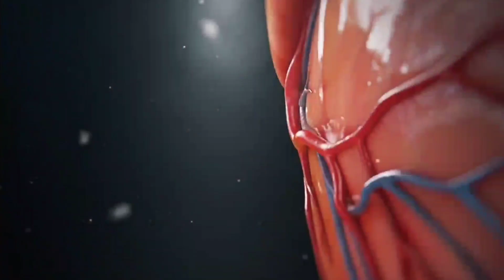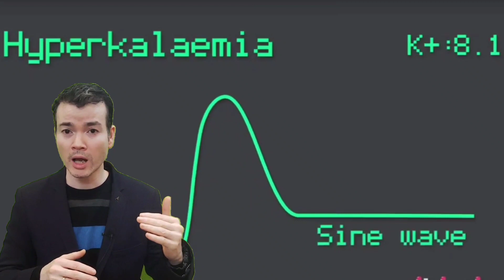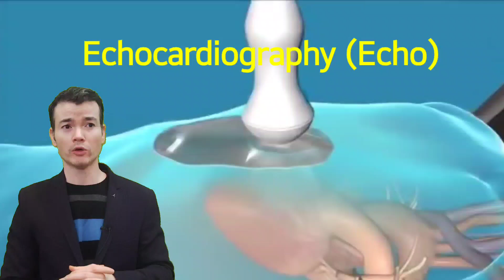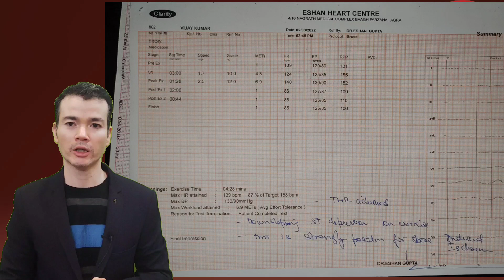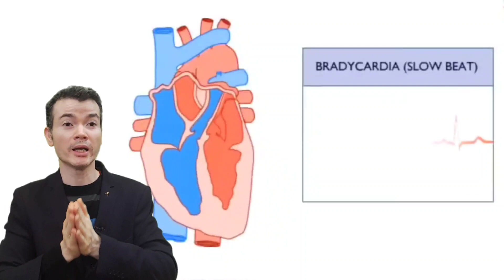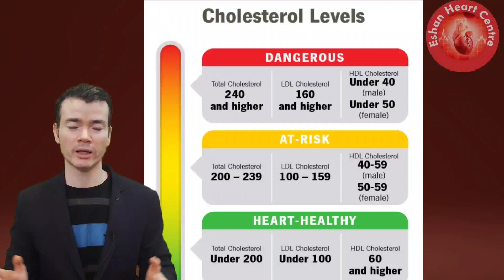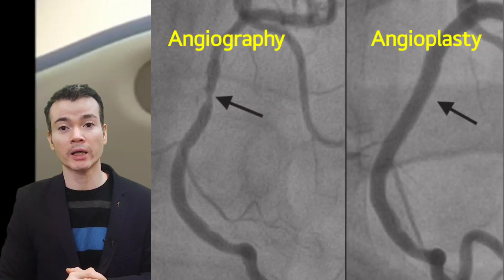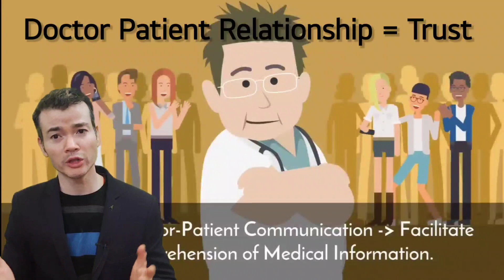A to Z on Heart (Cardiac)Tests - ECG ECHO TMT HOLTER ANGIOGRAPHY. Only 1 Video you will ever need.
Heart tests । Cardiac tests को समझें । ECG ECHO TMT HOLTER ANGIOGRAPHY । LIVE Tests । दिल की जाचें

Dr. Eshan Gupta(D.M Interventional Cardiologist)
ESHAN HEART CENTRE
Agra

Other related topics covered -
ECG
ECHO
TMT
HOLTER
ANGIOGRAPHY
Heart tests ko samjhe
Heart blockage ke tests
Heart tests in hindi
Cardiac tests
Heart test kaise hota hai
Heart test echo
Heart test angiogram
Heart test name
Heart tests to check for blockage
Heart ecg test

हृदय परीक्षण। कार्डिएक टेस्ट को समझें। ईसीजी इको टीएमटी होल्टर एंजियोग्राफी। लाइव टेस्ट। दिल की जाचें दिल का दौरा समझाया
डॉ. ईशान गुप्ता (डीएम इंटरवेंशनल कार्डियोलॉजिस्ट)
 ईशान हार्ट सेंटर
आगरा
 इंस्टाग्राम - डॉ.ईशान गुप्ता
 ट्विटर- EshanGu86602396 यूट्यूब- @eshanheartcentre
 शामिल अन्य संबंधित विषय - ईसीजी गूंज टीएमटी होल्टर एंजियोग्राफी हार्ट टेस्ट को समझे हार्ट ब्लॉकेज के टेस्ट हृदय परीक्षण हिंदी में हृदय संबंधी परीक्षण हार्ट टेस्ट कैसे होता है हृदय परीक्षण प्रतिध्वनि हृदय परीक्षण एंजियोग्राम हृदय परीक्षण का नाम रुकावट की जांच के लिए हृदय परीक्षण हार्ट ईसीजी टेस्ट

hrday pareekshan. kaardiek test ko samajhen. eeseejee iko teeematee holtar enjiyograaphee. laiv test. dil kee jaachen dil ka daura samajhaaya uchch raktachaap / uchch raktachaap dil kee dhadakan rukana do. eeshaan gupta (deeem intaravenshanal kaardiyolojist) eeshaan haart sentar aagara 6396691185 ee-mel- vebasait phesabuk instaagraam - do.eeshaan gupta tvitar- aishangu86602396 yootyoob- @aishanhaiartchaintrai shaamil any sambandhit vishay - eeseejee goonj teeematee holtar enjiyograaphee haart test ko samajhe haart blokej ke test hrday pareekshan hindee mein hrday sambandhee pareekshan haart test kaise hota hai hrday pareekshan pratidhvani hrday pareekshan enjiyograam hrday pareekshan ka naam rukaavat kee jaanch ke lie hrday pareekshan haart eeseejee test